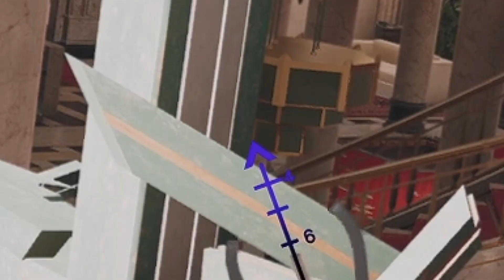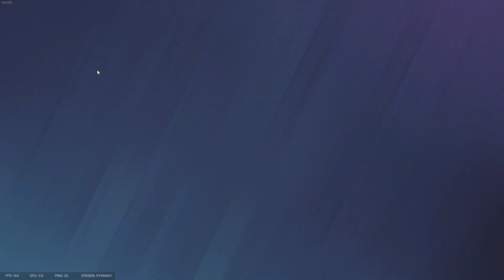MASIH LATIAN SEBELUM MENYENTUH RANKED | R6 Rainbow Six Siege GAMEPLAY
VOTE your favourite CS2 Map !!